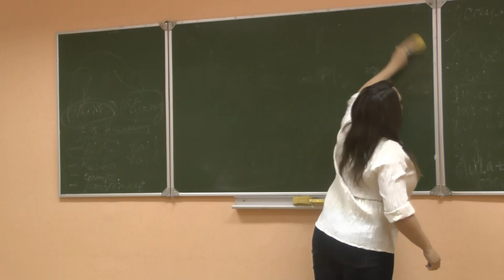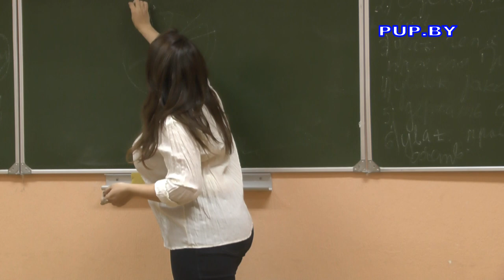Имидж и этикет в бизнесе Наталья Лара Суша